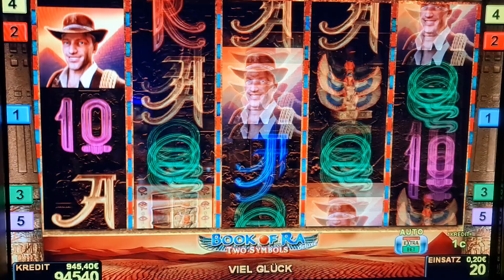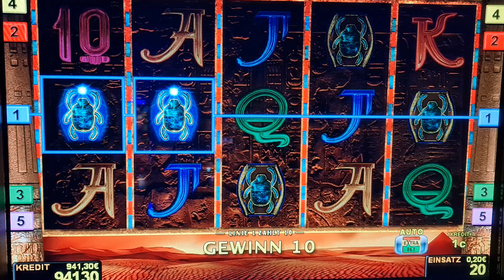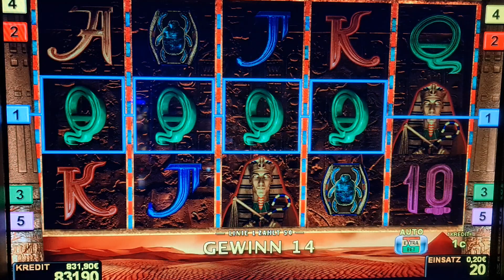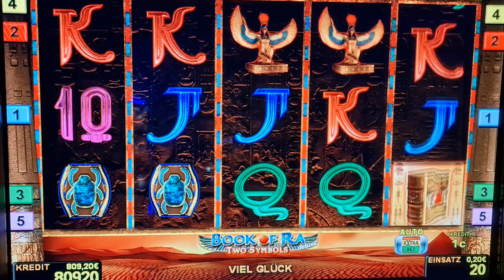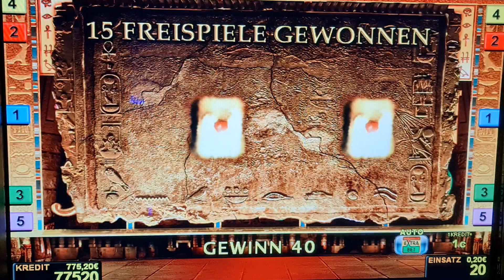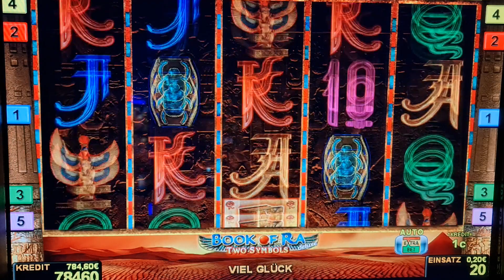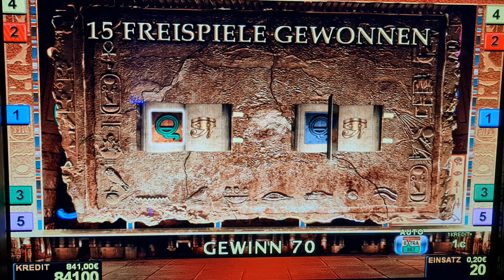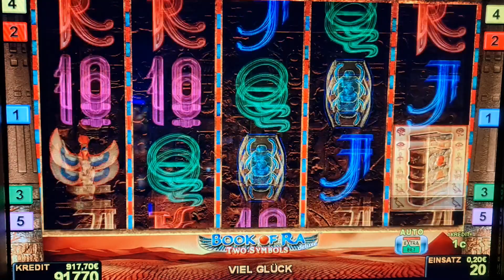book of ra ! Bis 2 Euro Bet ! slot machine! Freispiele! novoline ! Big Win! Admiral Amazing !